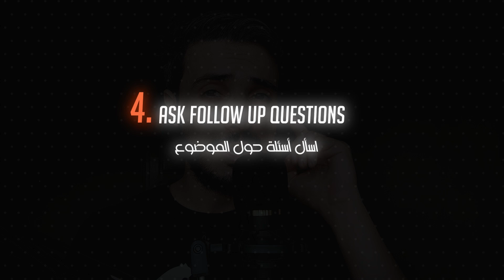How to make conversation in English | كيف تختلق محادثة انجليزية مع شخص لا تعرفه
In today's video I'm going to give you a couple of tips that you can use to know how you can start a conversation with a complete stranger in English without any difficulties and avoid any awkward moments. 😉

Chapters:
00:00 - 0:31 : Intro
0:31 - 1:22 : Tip 1
1:22 - 2:18 : Tip 2
2:18 - 3:17 : Tip 3
3:17 - 4:06 : Tip 4
4:06 - 4:45 : Tip 5
4:45 - 5:31 : Extra tip
5:31 - 6:10 : Outro